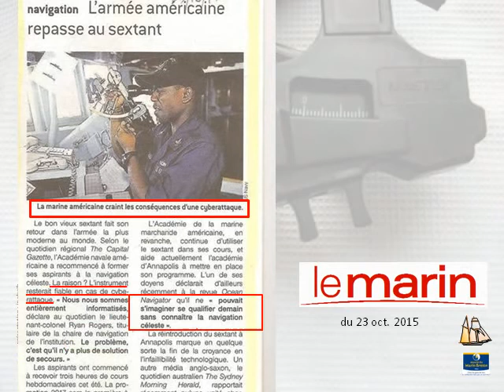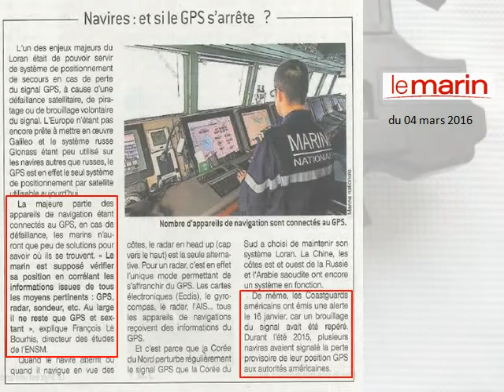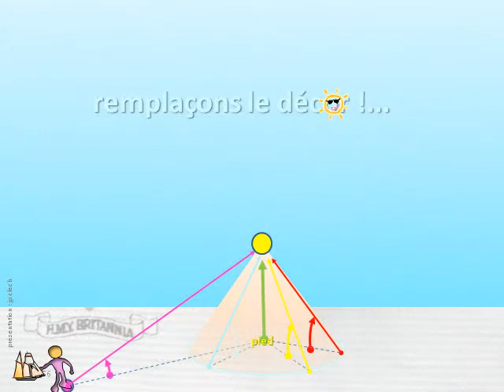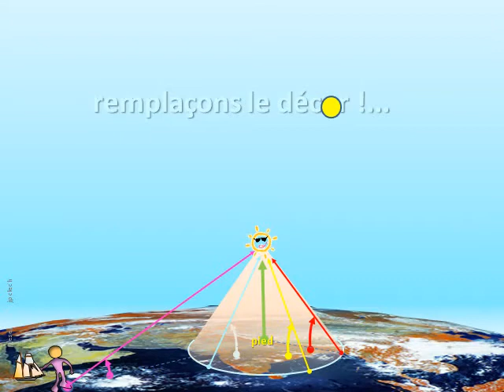Droite de hauteur son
Navigation astronomique : "Droite de hauteur, quèsaco ?". par Jean-Pierre Clech de l'Almanach du Marin Breton